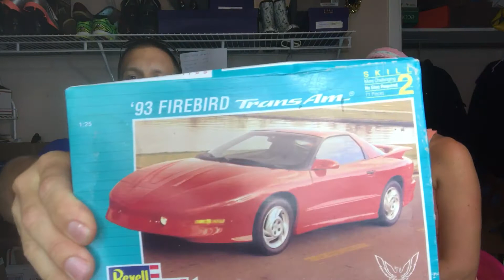4th of July Week Haul